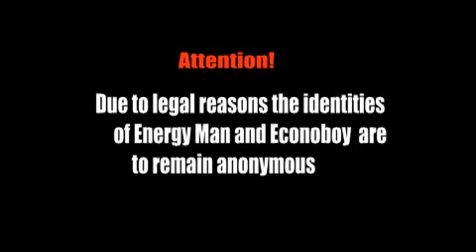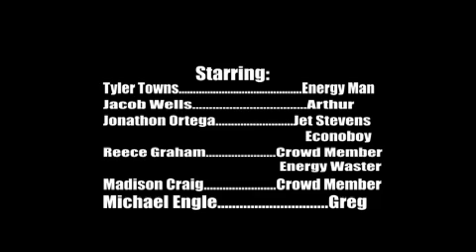Not In My House Andrew Craig QuickTime H